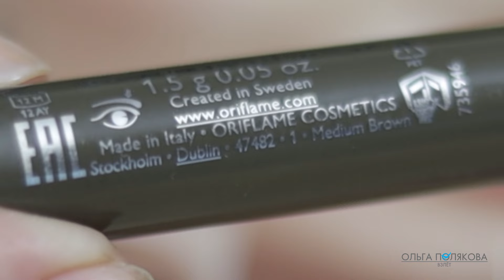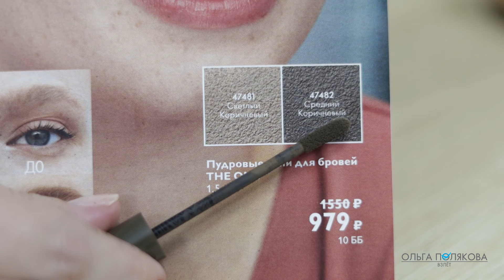как использовать пудровые тени для бровей THE ONE Eyebrow Powder 47481 47482 Орифлэйм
0:00 В этом видео:
01:20 47481 Светлый Коричневый Soft Brown
02:36 47482 Средний Коричневый Medium Brown
03:48 как оформить натуральные брови
06:09 как оформить графичные брови
07:11 главное правило оформления бровей
07:44 как оформить брови с эффектом ламинирования
11:10 сравниваю оттенки с набором для век и бровей
11:40 мои выводы

Напишите мне о том, что вы ко мне зарегистрировались любым удобным для вас способом.